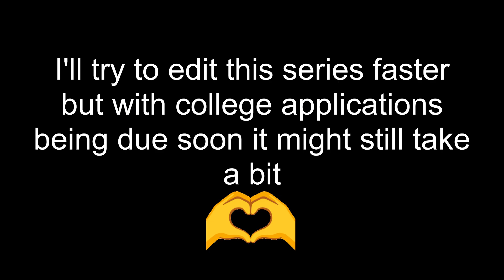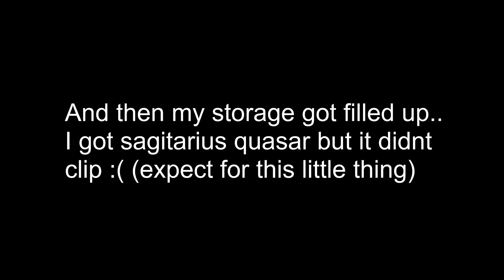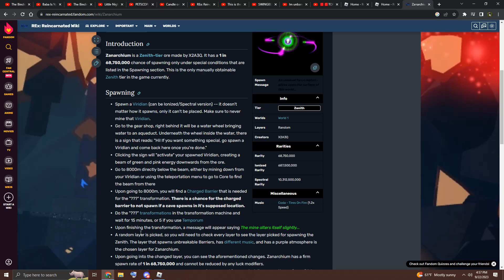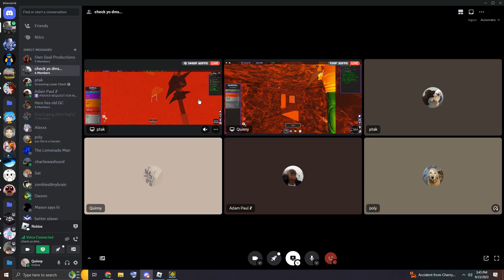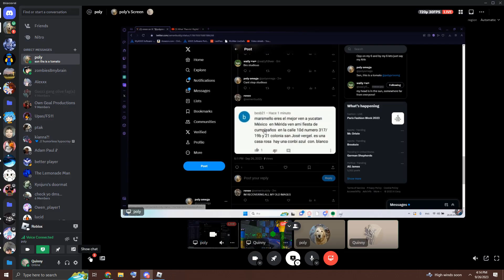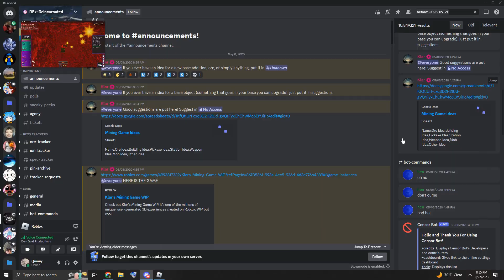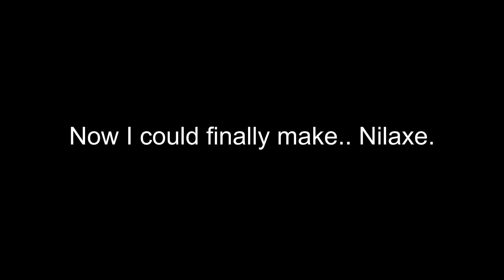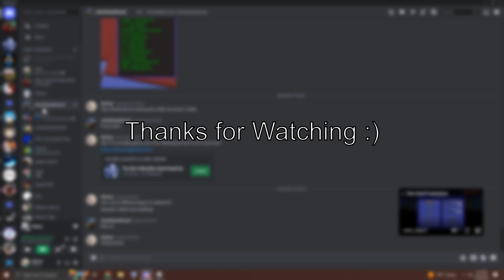Roblox Rex: Reincarnated Episode Seven: Exploring New Worlds (+Crafting Nilaxe!)